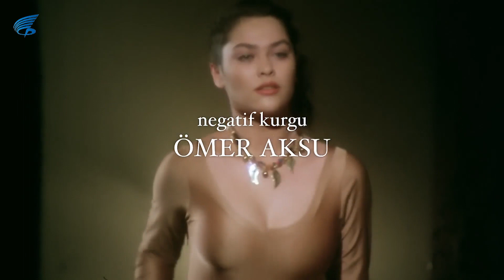Nefret Türk Filmi | Hülya Başına Buyruk Yaşıyor!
Nefret, senaryo ve yönetmenliğini Osman F. Seden'in, yapımcılığı Kadri Yurdatap'ın üstlendiği 1984 yapımı Türk filmi. Filmin başrol oyuncuları Fatma Girik, Hülya Avşar, Bulut Aras ve Metin Serezli'dir.
Nefret filminin bu sahnesinde Hülya annesinden intikam almak için her yolu deniyor. Annesinin evlenmeyi planladığı Fikret'e gözünü diken Hülya, Fikret'i ayartmak için her yolu deniyor.

Nefret filminin diğer oyuncuları; Metin Serezli, Nubar Terziyan,  Reha Yurdakul, Osman F. Seden, Orkide Erdem'dir.

Nefret filminin konusu: Film, bir anne ile kızın sorunlu ilişkisini anlatır. Fatma, kocası Metin’le zengin bir yaşam sürmektedir. Ancak kocasının kendisini aldattığını öğrenen Fatma ondan boşanır. Çiftin tek kızı olan Hülya ise boşanmanın sorumlusu olarak annesini görmektedir. Hülya, günlerini içki ve uyuşturucu âlemlerinde geçirir. Durumdan endişelenen annesinin sözünü dinlemez. Ancak Fatma'nın Fikret isimli iş adamıyla ilişkiye başlaması, Hülya'yı annesinden intikam almak için harekete geçirecektir.